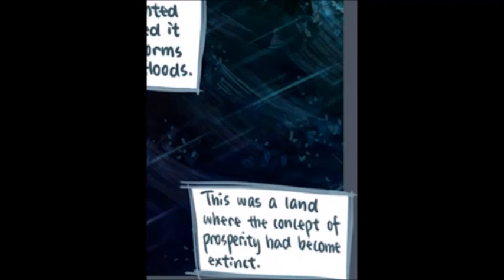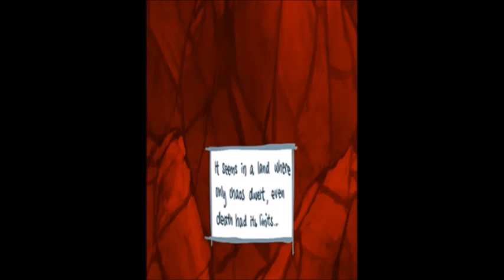Pokemon Mystery Dungeon Tales of Elysium Comic Dub: GamesZocker-?- Reupload Nr. 3